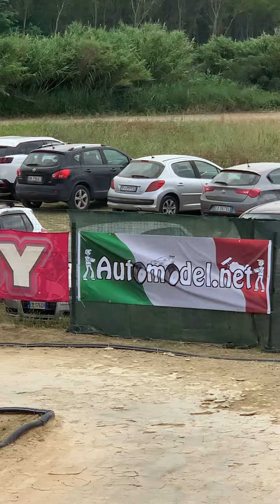River Park - La pista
Qualche giro di pista al River Park di Morro d’Oro